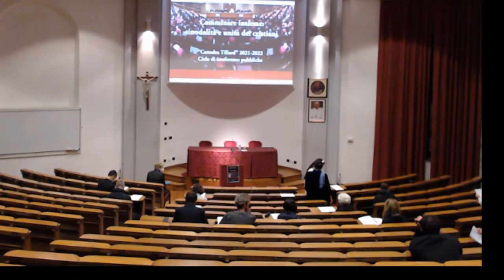Tillard Chair: Lecture of Professor Myriam Wijlens - "The Church of God is convened in the Synod"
Professor Myriam Wijlens University of Erfurt, Germany |  Consultor of the Synod of Bishops "The Church of God is convened in the Synod": Theological and canonical challenges for the Synod 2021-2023